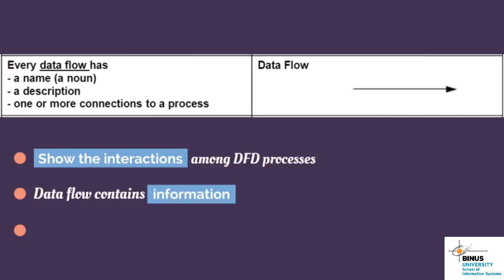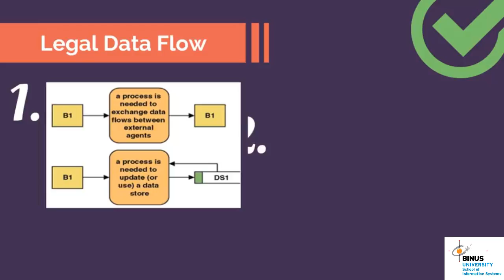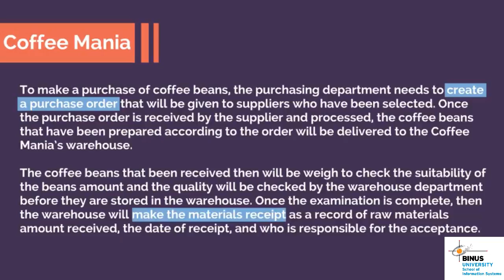Data Flow Diagram Level 0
Tutorial Diagram kali ini menjelaskan tentang pengertian, notasi, dan cara pengaplikasian data flow diagram (DFD) level 0 pada perancangan sistem.

Dibuat oleh Christina Natalia dan Amelia Anggraini (Fulltime Assistant, Information System Laboratory, Binus University)